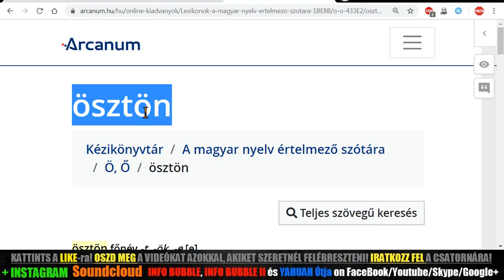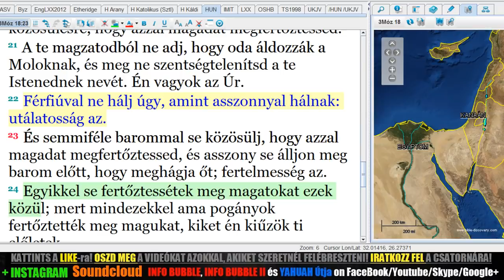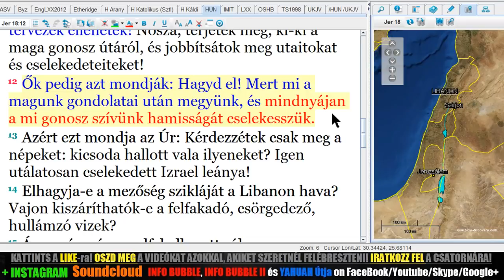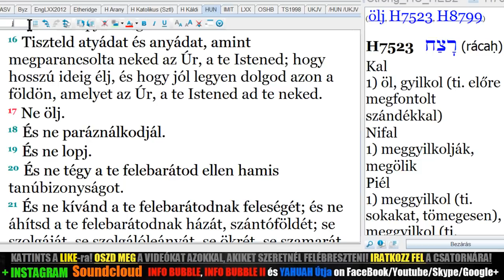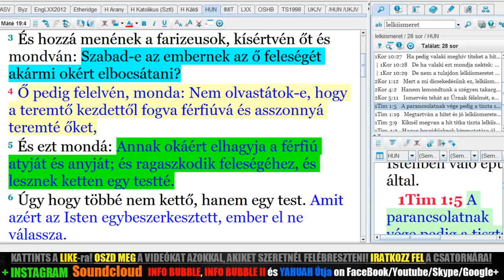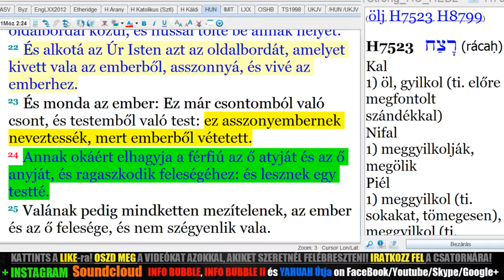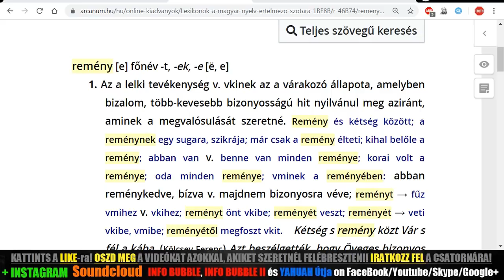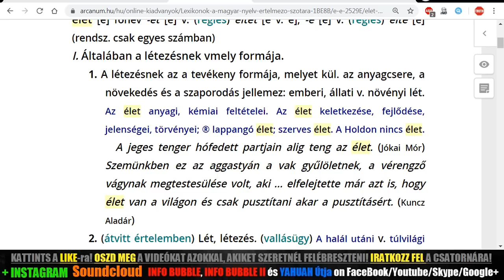Vita: Ateizmus vs Biblia - Vendég Indigo Butterfly